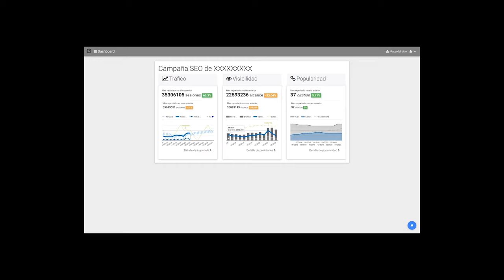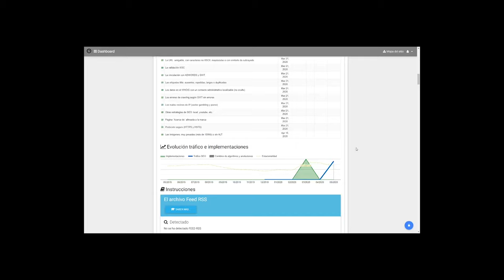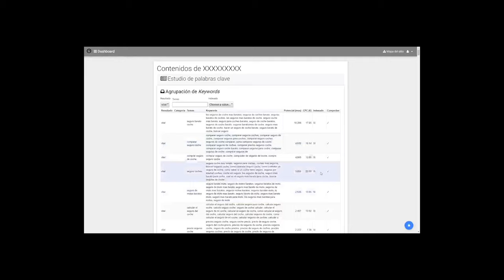El dashboard de proyectos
El dashboard de proyectos es una herramienta que permite tener toda la información organizada y accesible a los clientes, y a mi tenerlo todo bajo control. Sólo con los datos resumidos necesarios y las gráficas orientadas al reporting y toma de decisiones.